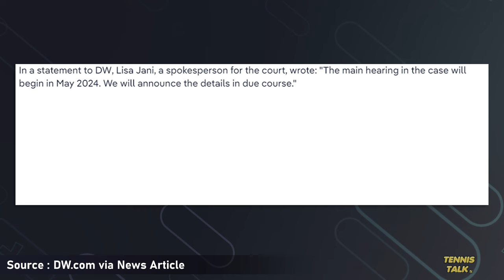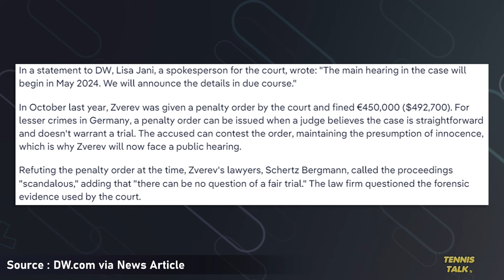Zverev to Stand Trial over Abuse Allegations | Tennis News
Alexander Zverev will have to face trial in May to contest allegations he physically abused ex girlfriend Brenda Patea. With the trial in May it could clash with the French Open 2024 which is the second grand slam event of the year.

0:00 | Intro
0:18 | Article
1:03 | Outro